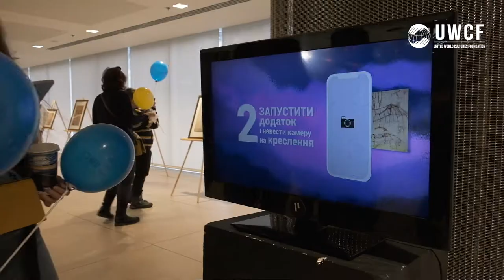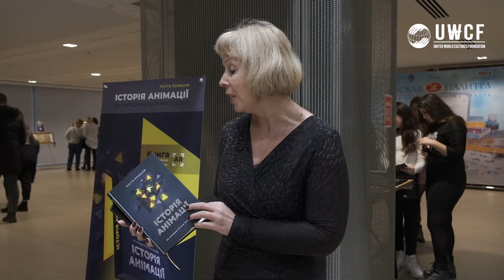Як Да Вінчі (зсередини) | сюжет UWCF